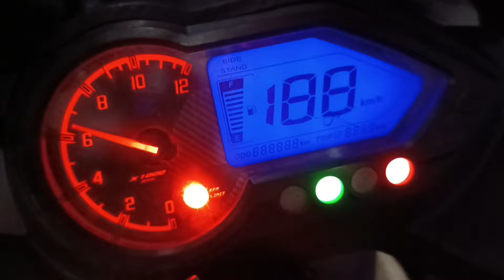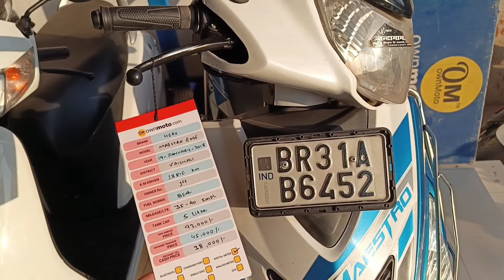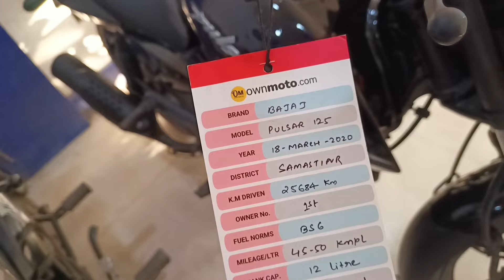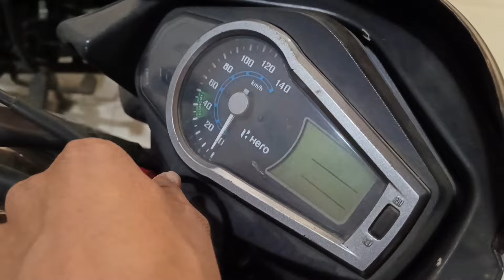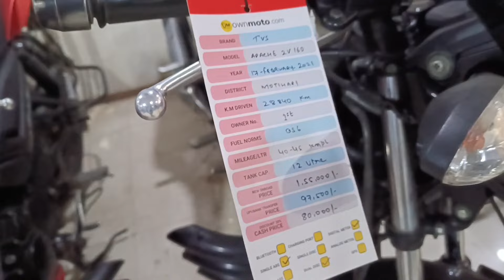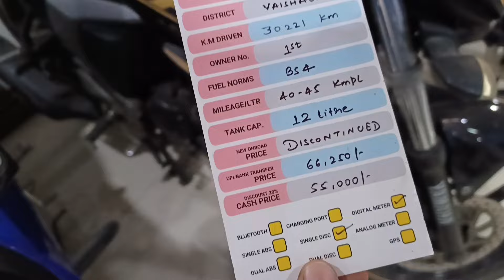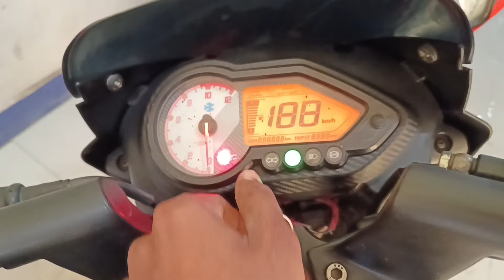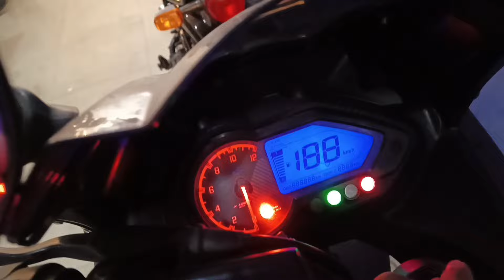बिहार की सबसे सस्ती बाइक शोरूम l Second Hand Bike Muzaffarpur l Bajaj,Ktm,Hero, Bullet,Honda,TVs.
OWN MOTO

ADDRESS:- ZERO MILE SE DARBHANGA ROAD,DHARAMKANTA CHOWK,AHIYAPUR,MUZAFFARPUR,BIHAR

15 हज़ार में second hand bike l second hand bike in Bihar l Muzaffarpur second hand bike सस्ता भी l

17 हजार में🔥। second hand bike | second hand bike bihar | muzaffarpur second hand bike